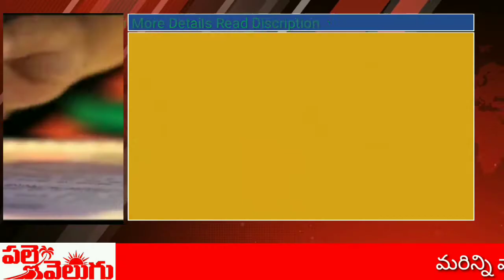ముగిసిన వాసవి కన్యకా పరమేశ్వరి పూజలు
ధర్మవరం పల్లెవెలుగు
 ధర్మవరం పట్టణం లోని  కెపిటి వీధిలో గల శ్రీ వాసవి  కన్యకా పరమేశ్వరీ దేవాలయములో ఈనెల 7వ తేది నుంచి 9వ తేది వరకు ప్రత్యేకపూజలు వాసవి మహిళా మండలి అధ్యక్ష, కార్యదర్శులు పొడమల్ల రూపారాగిణి, తోట సాయికళ, కోశాధికారి నల్ల పేట మంజు సంయుక్తల ఆధ్వర్యములో వాసవి మాతకు ప్రత్యేకపూజలను నిర్వహించడము జరిగింది. ముగింపురోజైన శుక్రవారం నాడు అమ్మవారికి 80కెజిల కనకాంబరాల పూలతో ప్రత్యేకంగా అలంకరించిన వైనం భక్తాదులను ఎంతగానో ఆకట్టుకుంది. ఈ సందర్భంగా వారు మాట్లాడుతూ ఏపిలో కరోనా వ్యాప్తి చెందకుండా ఈ పూజలను నిర్వహించామని, ప్రజలందరూ ఆరోగ్యకరంగా ఉండేందుకు ప్రత్యేకమైన పారాయణములను కూడా చేయడం జరిగిందని తెలిపారు కార్యక్రమములో ఉపాధ్యక్షురాలు బండ్లపల్లి సుశీల, సత్రసాల నాగమణి ఈ అధికసంఖ్యలో మహిళలు పాల్గొన్నారు